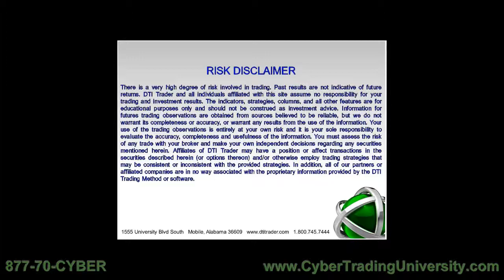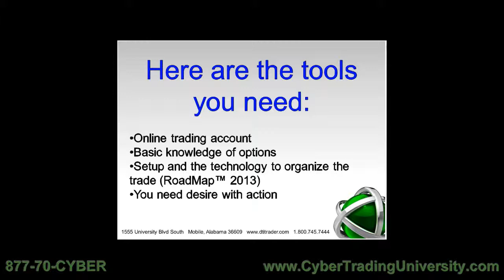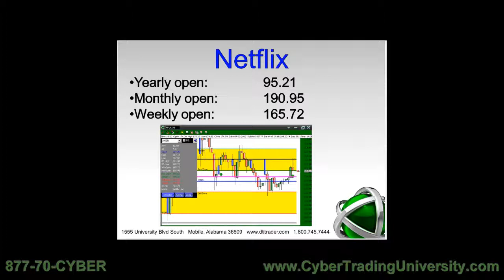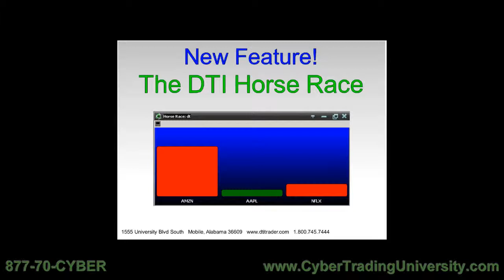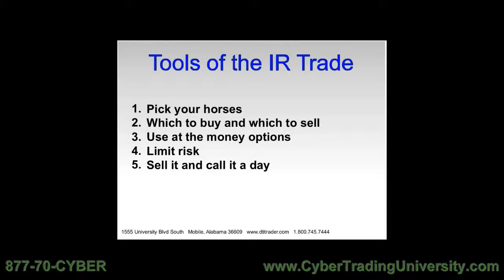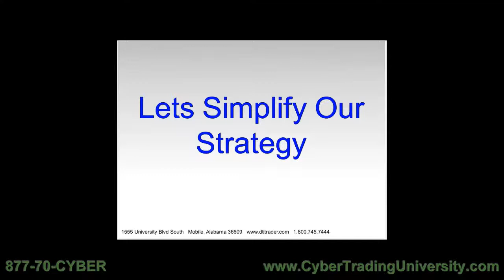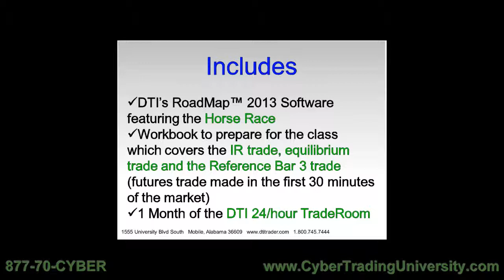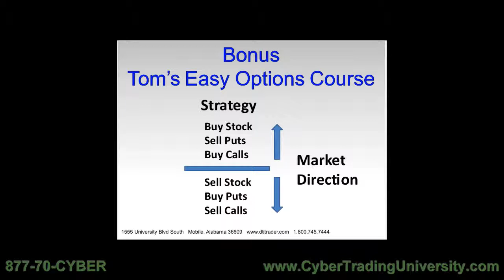Getting Started with Futures Trading | Tom Busby from DTI Trader